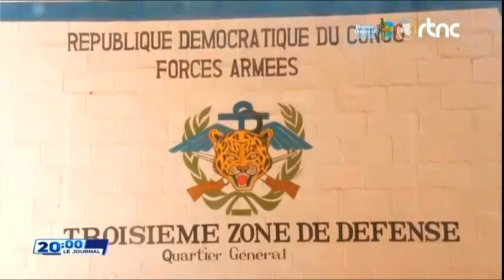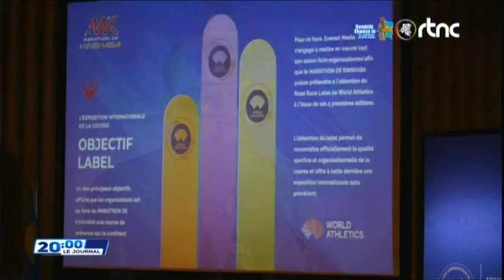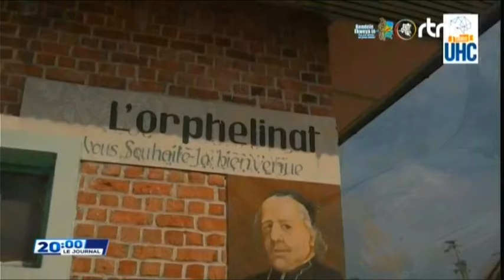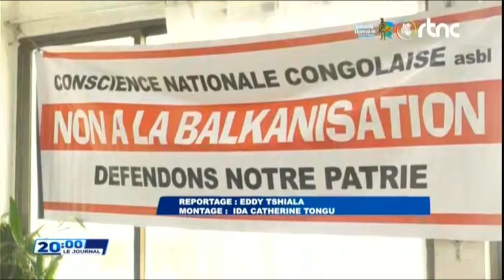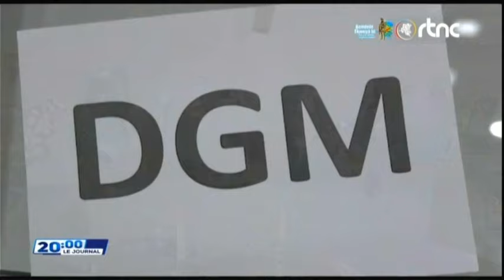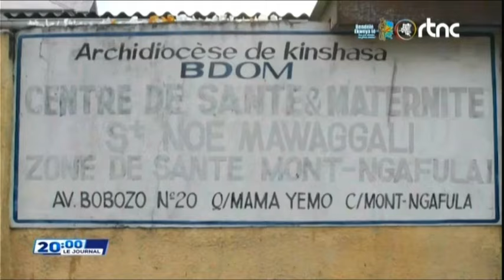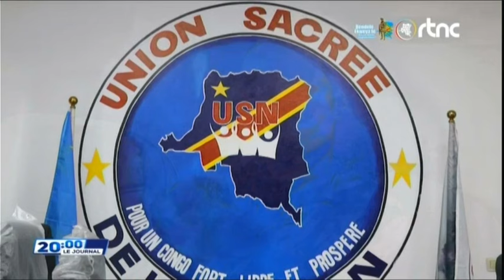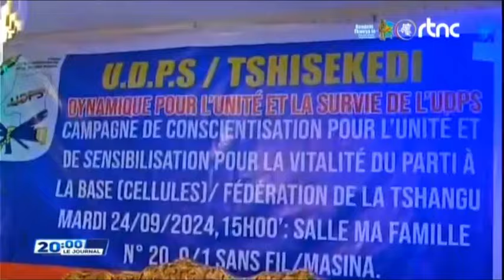🌍SUIVEZ : LE GRAND JOURNAL DE CE LUNDI LE 30.09.2024 EDITION 20H00